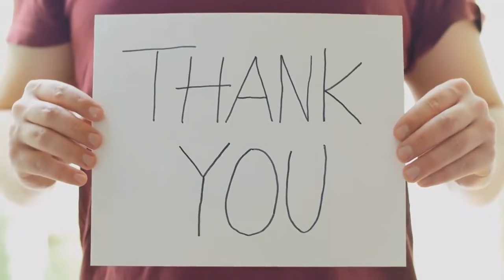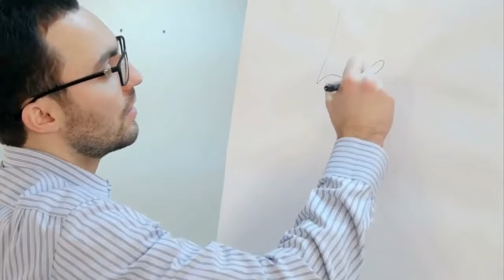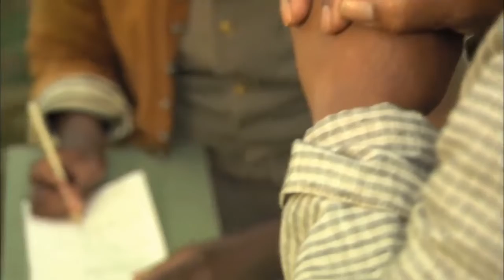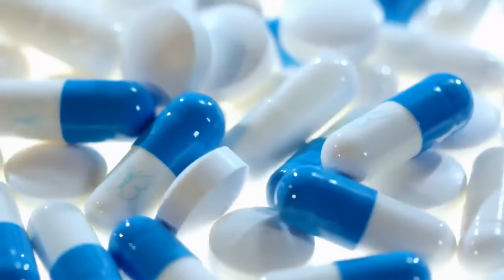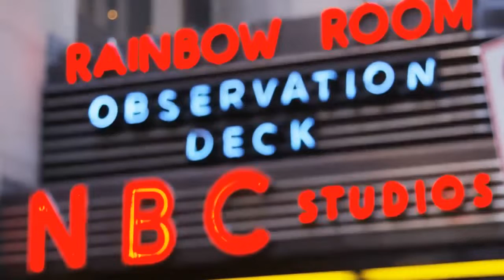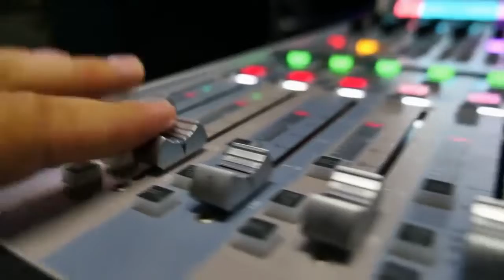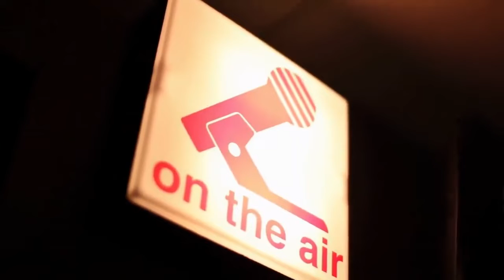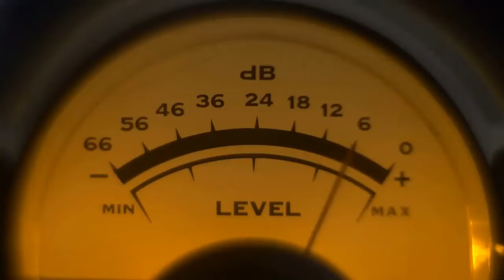ARNOLD SCHWARZENEGGER | MOTIVATIONAL SPEECH | INSPIRATIONAL SPEECH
Arnold Alois Schwarzenegger is an Austrian-American actor, businessman, retired bodybuilder, and former politician who served as the 38th governor of California from 2003 to 2011. As of 2021, he is the most recent Republican governor of California.

arnold schwarzenegger speech,
arnold schwarzenegger trump,
arnold schwarzenegger workout,
arnold schwarzenegger cigar,

1)This video has no negative impact on the original works (It would actually be positive for them)
2)This video is also for teaching purposes.
3)It is not transformative in nature.
4)I only used bits and pieces of videos to get the point across where necessary.

TAKE YOU FORWARD does not own the rights to these video clips.